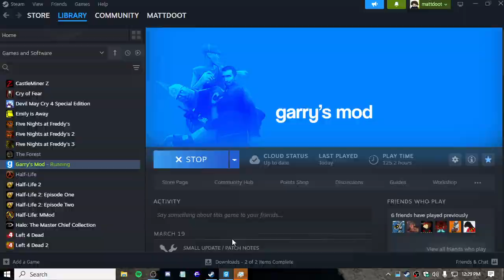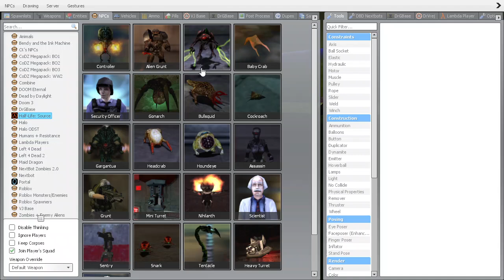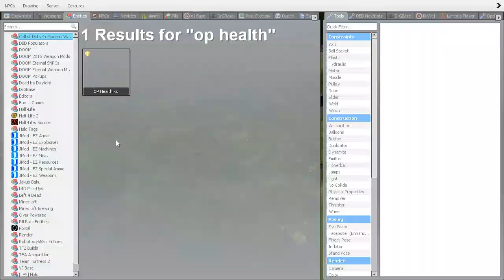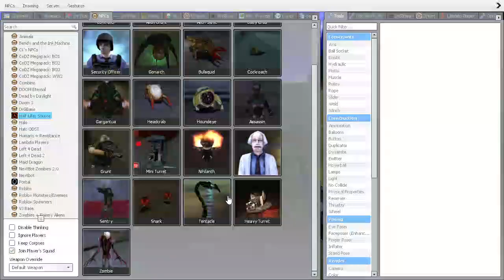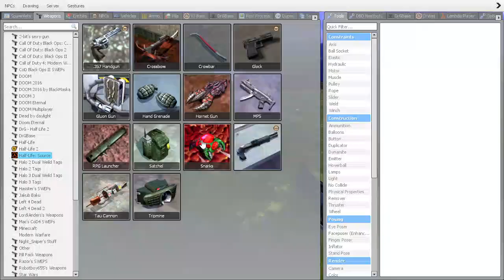i played half life 1 inside gmod